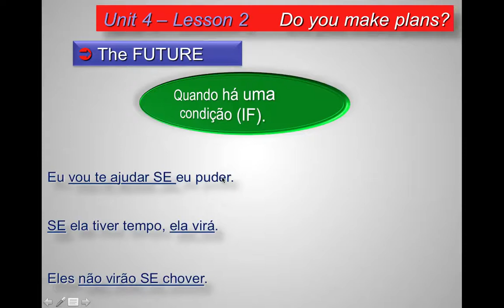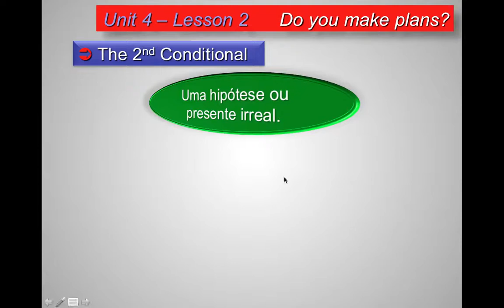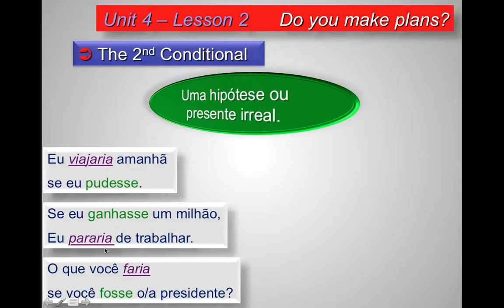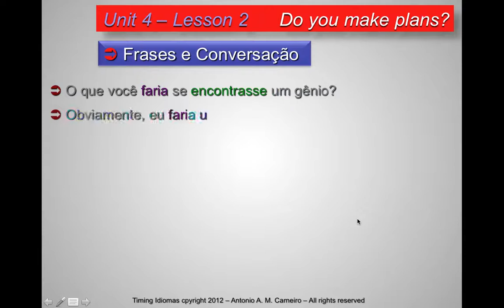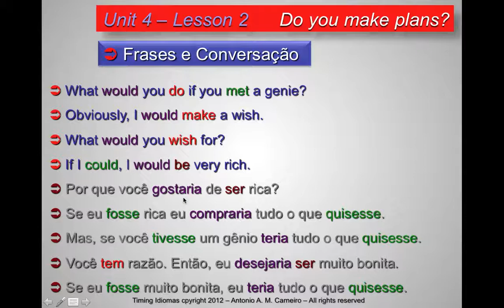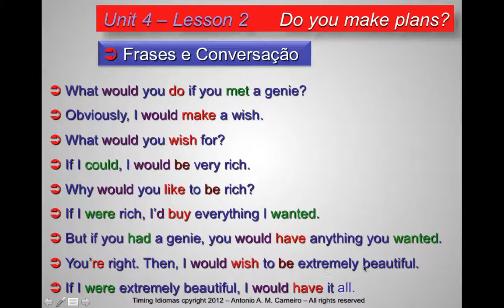Would + if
will + if; would + if ; primeiro condicional e segundo condicional